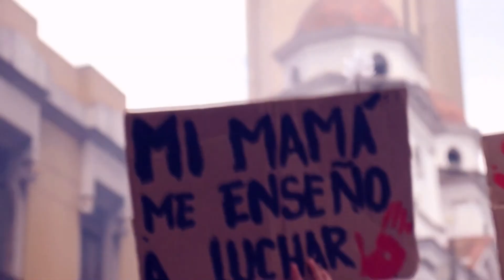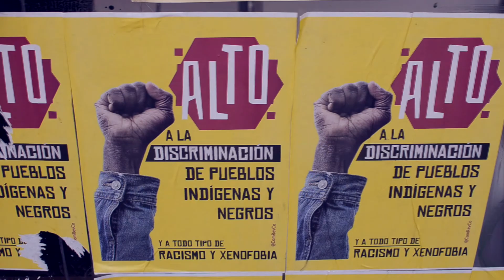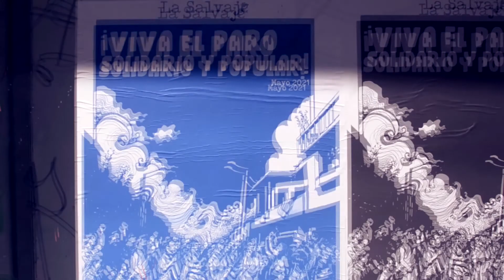Acuerdos de paz - Paz Interior para paz exterior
Estos son los acuerdos de paz que nos proponen desde Vanadurga Ashram en Antioquia, Colombia.  Un templo de yoga donde se camina la espiritualidad y la intensión de expandir la paz en todos los territorios y dimensiones.

La paz debe construirse a la vez afuera, a la vez adentro, equilibrar la energía que le damos a la sanación del mundo interior y exterior. Somos unidad, estamos interrelacionades.